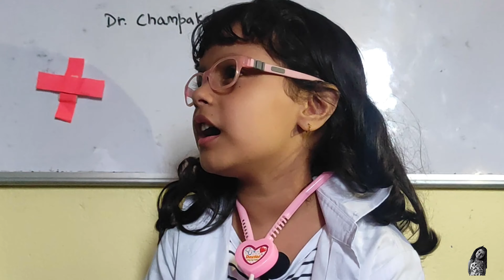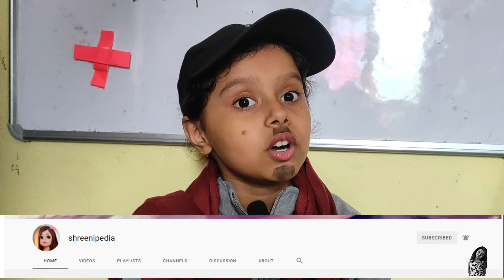DOCTOR CHAMPAKALI AND PATIENTS || COMEDY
HI, I GOT LOT OF LOVE FROM U GUYS...
AGAIN I NEED MORE.